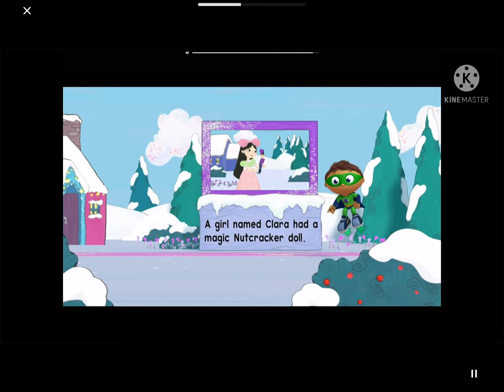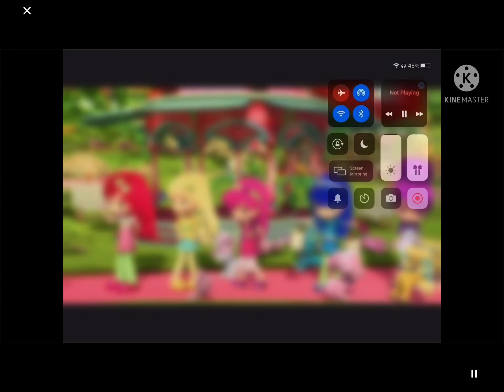Sid and Wyatt Seahawk And Dr.￼grandma￼